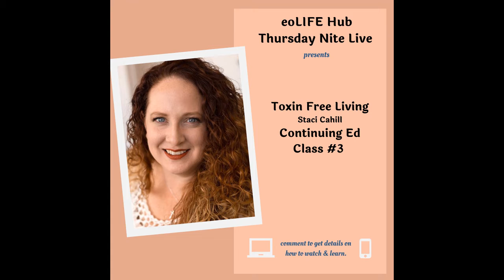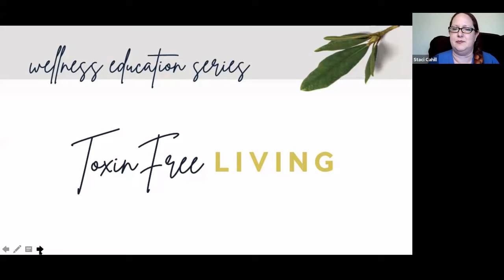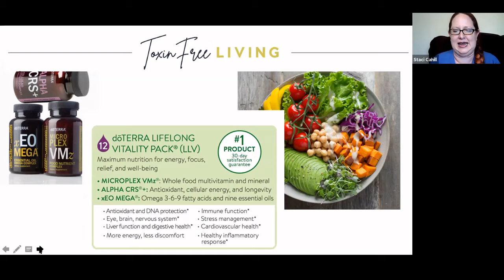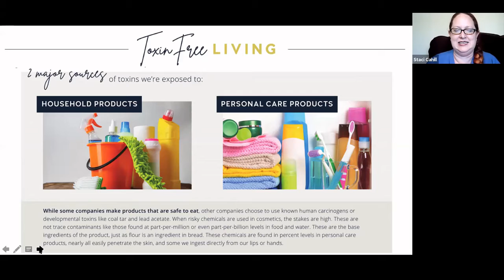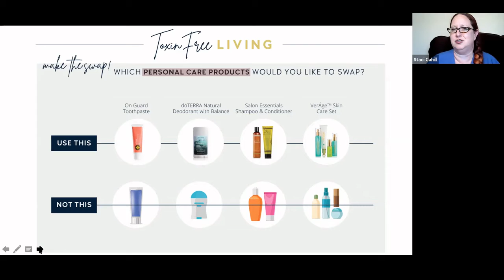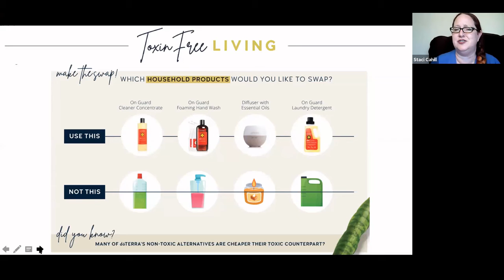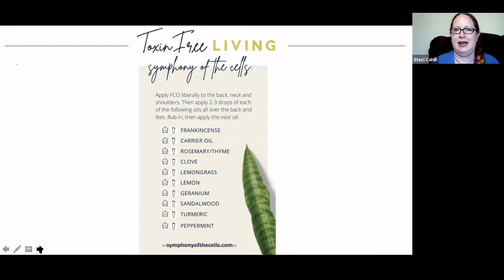Toxin Free Living with Staci Cahill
You can join each week live to learn the basics and beyond of using your doTERRA essential oils with eoLife Expert presenters.

Here is the schedule:
8:00pm MT: Rotating Continuing Ed Classes OR eoLIFE Expert Presenter Classes. We sprinkle the 8 continuing Ed classes with other classes we know you will love! Here are the 8 Continuing Ed classes:
#1 - Essential Oil Foundations
#2 - Daily Vitality
#3 - Weight Control
#4 - Emotional Health & Mood Management
#5 - Healthy Body & Spa
#6 - Happy & Healthy Kids
#7 - Aromatouch Technique/Symphony of Cells
#8 - Essential Science

If you miss one in the series, no problem! We always post them and the Expert Presenter classes here or you can catch it the next time around in the series